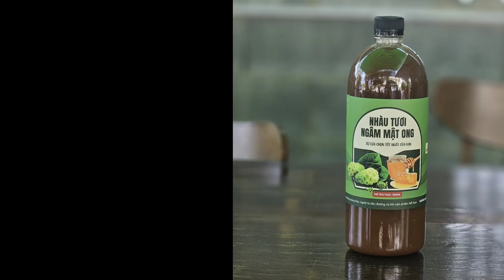Tài Sản Để Cho Con Anh Chọn Cô Nhà 10 Tỷ Về Kinh Doanh Ở Rể Luôn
Tài Sản Để Cho Con Anh Chọn Cô Nhà 10 Tỷ Về Kinh Doanh